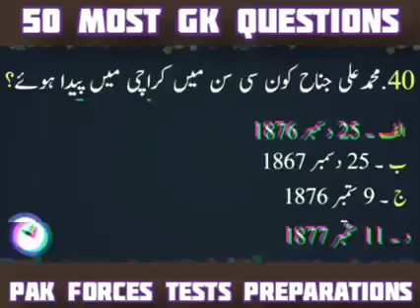Most important general knowledge questions